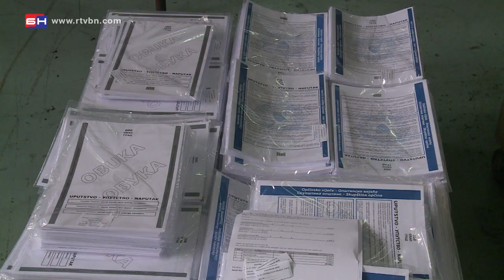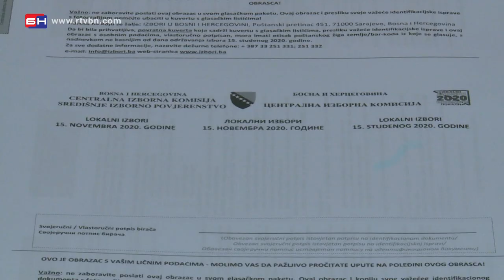PRESS SDS Mirko Šarović - Istočno Sarajevo (BN TV 2020) HD